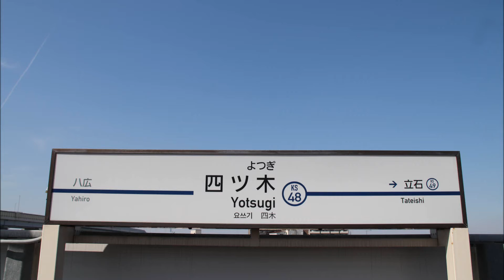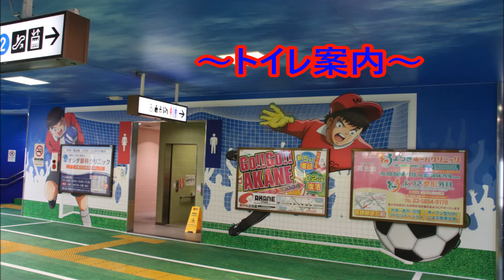【声優さん変更前】京成押上線 四ツ木駅 接近メロディ「燃えてヒーロー」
今回、四ツ木駅の接近メロディを収録しました。
このメロディは2019年3月1日14時頃より使用開始されました。

声優変更後も収録したので是非、ご覧ください。